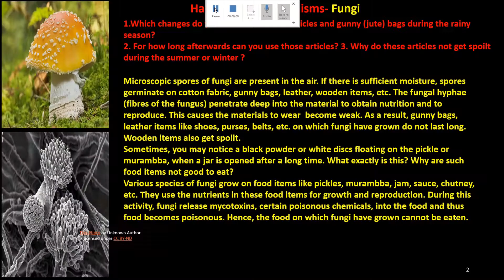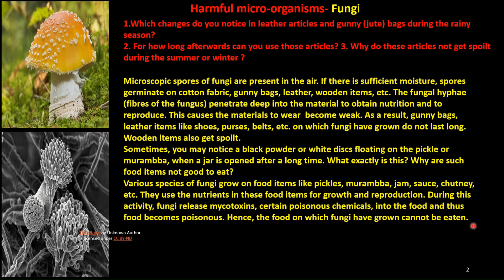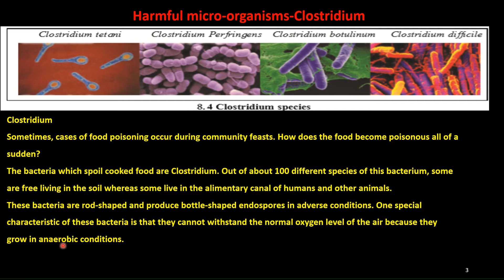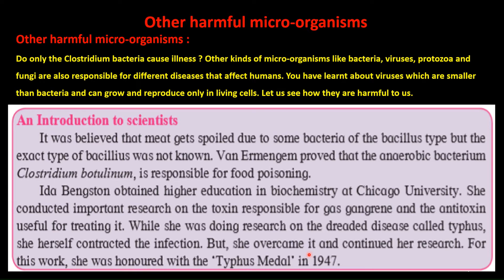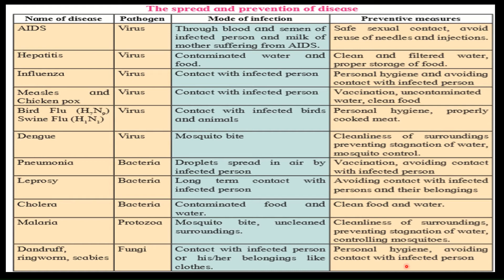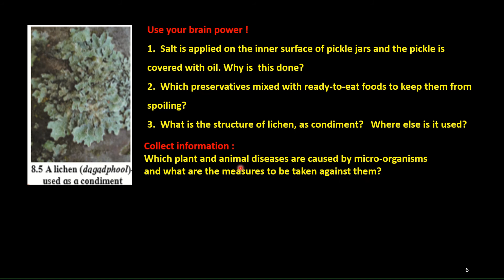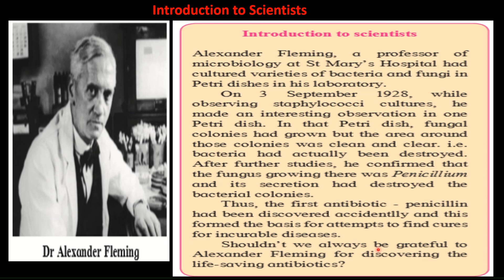9th Science/Useful and Harmful Microbes #02/Sanjay Thakare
Lesson no.8/ Video no.02.